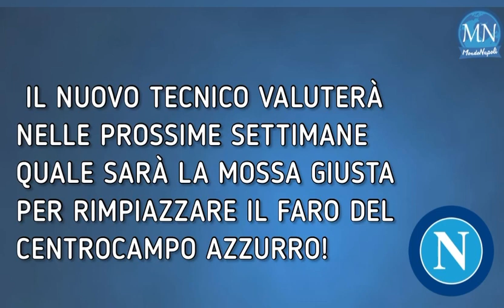Movimenti a centrocampo per il Napoli